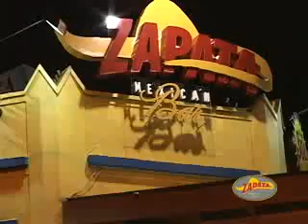Inauguração Zapata Mexican Bar Batel-Na Balada TV 2ª Parte